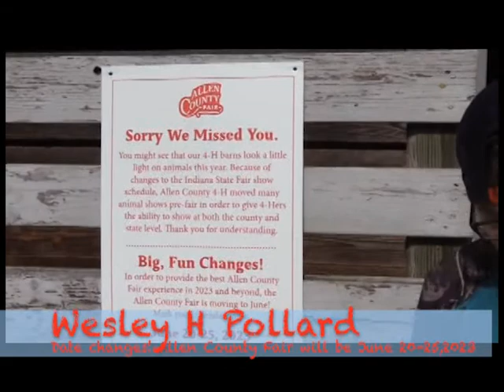Wesley's TV On The Road 2022 Allen County Fair Part 1